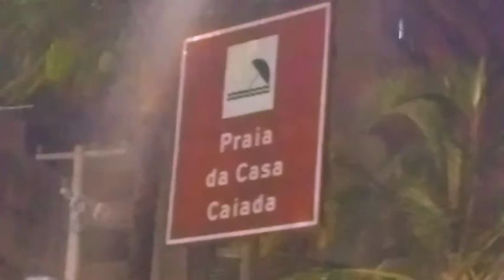A OLINDA QUE O TURISTA NÃO VÊ - PRAIA DE CASA CAIADA OLINDA-PE, MARÉ CHEIA E POLUÍDA.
ESTE DOCUMENTÁRIO MOSTRA A MARÉ ALTA JOGANDO O LIXO DE VOLTA PARA ORLA DE CASA CAIADA OLINDA-PE. LUXO QUE MATAM PEIXES, TARTARUGAS, E OUTRAS DIVERSAS VIDAS MARINHAS EM TODO O OCEANO ATLÂNTICO.
O HOMEM É CAUSA DE TUDO, O QUE ELE DEGRADA ELE MATA, VAMOS SALVAR O NOSSO LAR O PLANETA TERRA.
A ORLA DO BAIRRO DA CASA CAIADA OLINDA-PE, MERECE ESTÁ LIMPO E TAMBÉM MERECE A RECUPERAÇÃO DA PRAIA, MAS PARA ISSO MERECE UM GOVERNO COMPETENTE.